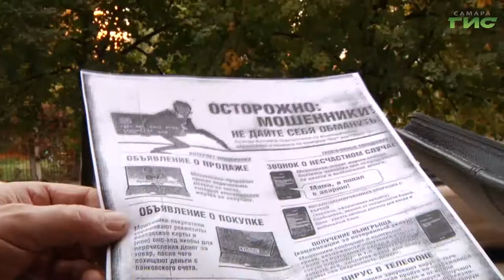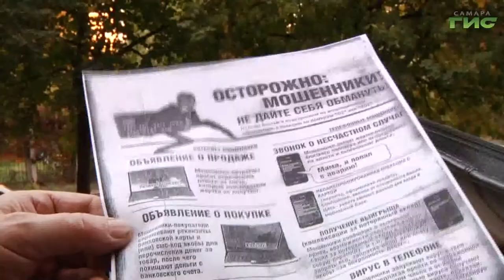Стартовал второй региональный этап конкурса "Народный участковый"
Опасная и трудная служба. Наш земляк, участковый полиции Олег Романов принял участие в конкурсе "Народной участковый". Познакомиться с человеком, который всегда на передовой и на защите прав населения удалось нашему корреспонденту. Один день с местным шерифом провел Сергей Кизоркин.